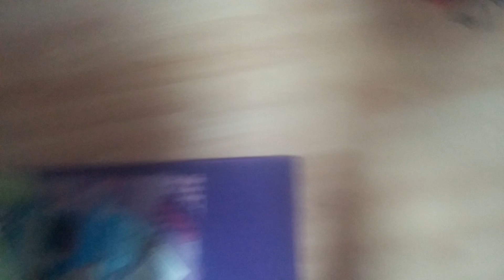Je prépare une F.A.Q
Je suis entrain de préparer une F.A.Q